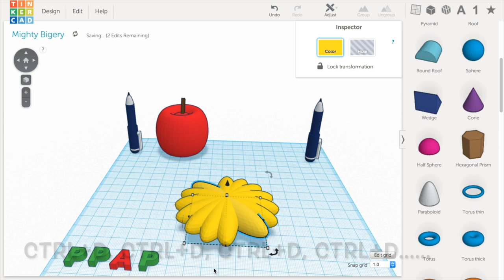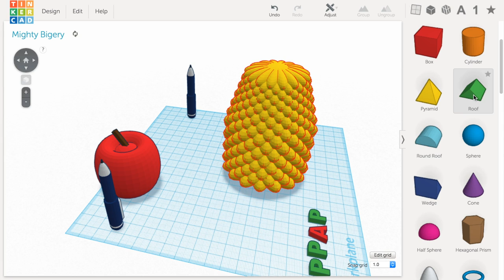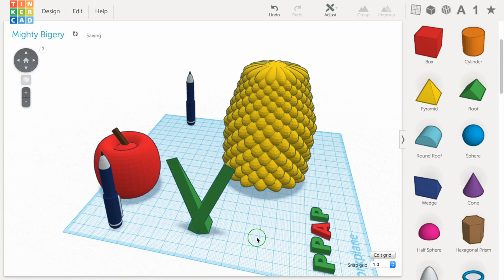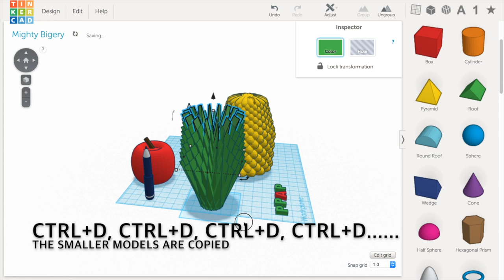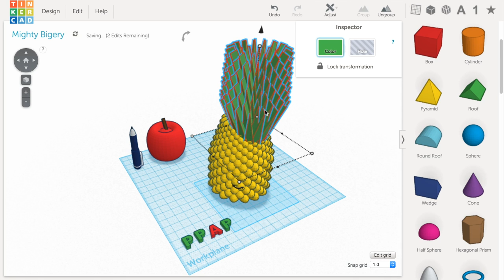12) Make a Pineapple with Tinkercad